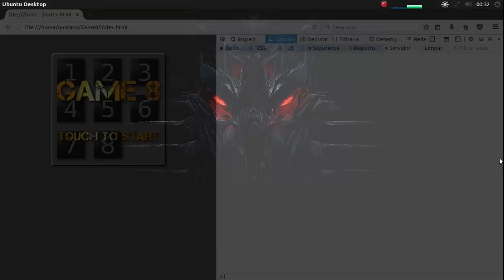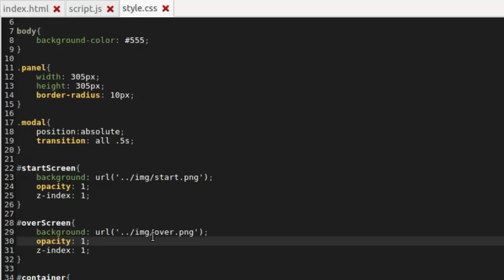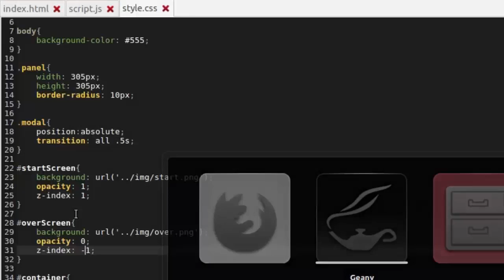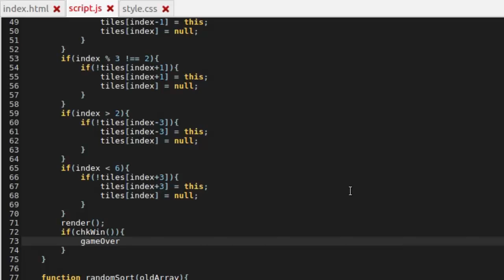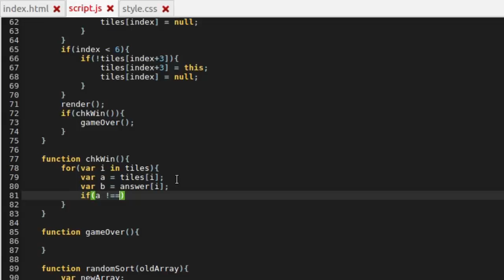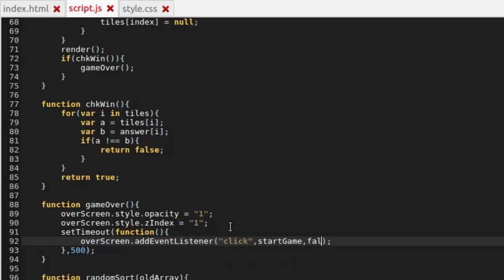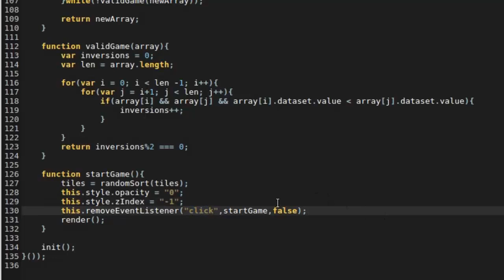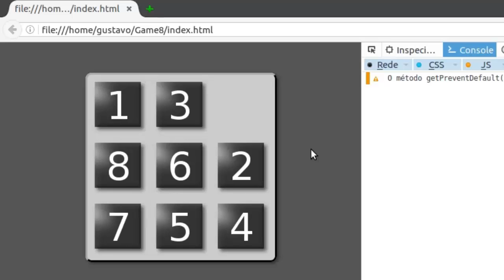Criar Jogos com HTML CSS e JavaScript – Jogo dos 8 – Pt.4/4 Finalizando o Jogo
Nesta série de vídeos construiremos popular quebra-cabeças conhecido como jogo dos 8 (Puzzle 8), no qual devemos ordenar peças numeradas sobre um tabuleiro. Neste projeto usaremos apenas elementos HTML, o CSS e Javascript. Sem usar o canvas, apenas o DOM, e sem JQuery.

Neste vídeo vamos criar a função responsável pela verificação da condição de vitória através da comparação de arrays. Criaremos também a tela de Game Over que, ao ser clicada, iniciará uma nova partida do jogo.

Músicas deste vídeo